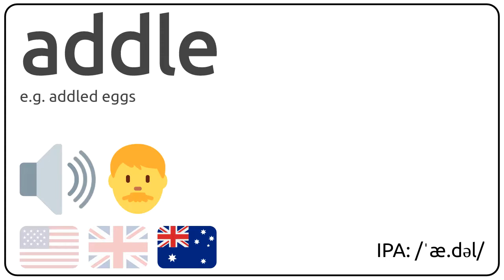How to pronounce addle in english?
How to pronunce addle in english
How to pronunce addle in american accent 🇺🇸?
How to pronunce addle in british accent 🇬🇧?
How to pronunce addle in australian accent 🇦🇺?

Como se dice addle en ingles?
Como se pronuncia addle en ingles?